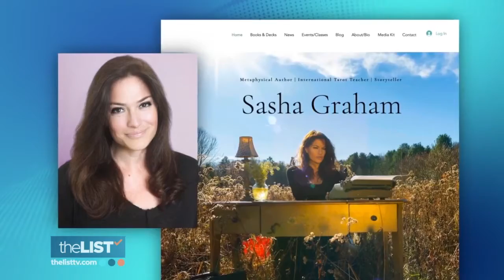The Ultimate Lifestyle Guide for Capricorn Season with Sasha Graham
Capricorn Season Lifestyle

By Sasha Graham
The beginning of Capricorn Season is marked by the Winter Solstice ~ the official beginning of winter and also the longest night of the year. Capricorn Season affects all of us regardless of our zodiac sign. Capricorn vibes mean you have all your bases covered and we’ve got a lifestyle list with everything you might need for this exciting time of year.

When it comes to Romance, Capricorn season if going to affect you with a take it or leave it attitude which means you are sitting in a position of power. It is truly that sweet spot of being able harness your desires rather than be overpowered by them. With that in mind, we’d got fantastic date ideas.

Dating

Winter Hike - No matter what climate you live in, a winter hike is always fun. Throw on some boots or snow shoes, pack a thermos of hot chocolate and the winter landscape winter landscape. Snow and ice transforms familiar paths and hikes, turning them into a Narnia like wonderland. Just be sure to plan to return before that early winter sunset.

Sleigh Ride - Nothing is more romantic than a sleigh ride through the snow. Surprise your date by giving them a wrapped gift to open during the sleigh ride or even crafting a romantic playlist on your phone as you fly through the snow together.

Build a Snowman Together - Nothing will make you feel more like you are smack dab in the middle of a romantic comedy than planning a snowman date. Wondering how? Get all your snowman accessories together ahead of time, including a coal for the eyes, a carrot nose and a cozy hat for frosty. Plan a delicious dinner and roaring fire to top off your night and hold hands while you gaze out the window at your snow baby.

Capricorn season reminds you it feels so good to be ambitious. You will find yourself ready more to tackle real world issues. You know if you put in the work, anything is possible. But before you get down to business you might want to plan an amazing trip to end your year or start the new one with a bang.

Travel
Warm Holiday Resorts in Mexico or Dominican Republic – all- inclusive resort are on sale and more readily available than ever. Warm your toes in the surf and sit back and relax to energize before harnessing Capricorn vibes

Theme Parks become even more fun and over the top during the holidays. Book a trip to Disney, Knott’s Berry Farm or treat yourself to a Hogwart Holiday at the Wizarding World of Harry Potter at Universal Studios in Orlando or Hollywood, California

Lotte New York Palace - If holiday glitz and glamor is what you crave, book at trip to the most glamorous Lotte New York Palace Hotel. See a holiday show, visit the famous Rockefeller Center Christmas Tree and take in the sights during the most beautiful and glitzy season in the city.

Capricorn Season encourages you to speak up for yourself and really make yourself heard. Capricorn season inspires us to use our gifts in useful in interesting ways. This translates into fabulous fashions trends that keep our Capricorn vibes on point.

Fashion

Leather Weather - That’s right, you know how to keep yourself warm in style when you wrap your self up in warm and cozy leather or faux leather from buttery coats and motorcycle jackets to smooth pants, to a daring leather dresses. Want to dip in slowly, treat yourself to some tasty gloves.

Shine Bright - there’s no better time to stand out from the crowd than by adding a bit of Capricorn sparkle to your wardrobe. Pair a sparkly top with casual jeans for a little daytime shimmer. Try layering a sparkly vest under a blazer for an extra special look outside holiday parties.

Plaid Skirts -  Nothing says getting down to work (or play) like a classic plaid skirt. They keep you nice and warm too! Try a flirty mini with some thigh high boots or socks to keep you covered or try an ankle length long plaid skirt with a warm sweater for fire side vibes.